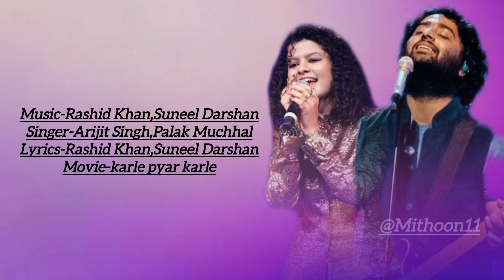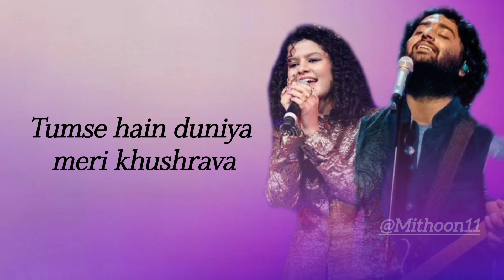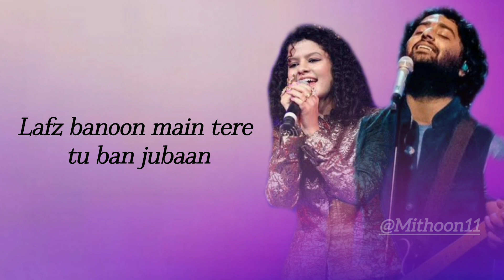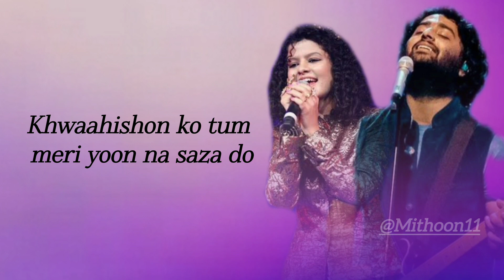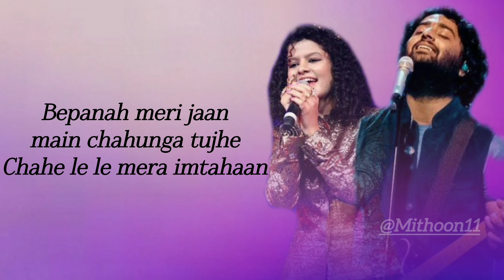Palak Muchhal Arijit Singh Amit Mishra : Teri Saanson Mein ( Lyrics ) Karle Pyar Karle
Movie: Karle Pyaar Karle (2014)
Song: Teri Saanson Mein
Starcast: Shiv Darshan, Hasleen Kaur Singer: Arijit Singh, Palak Muchhal
Music Director: Sahil Rayyan Ameen, Rashid Khan, Prashant Singh, Mumzy Stranger, Meet Bros Anjjan

teri saanson mein aise bus jaaun judaa koi na kar paye

teri saanson mein meri saanson ko panah mil jaye
teri saanson mein mujhe panah mil jaaye

teri saanson mein aise bas jau arijit singh live
arijit singh teri saanson mein lyrics
teri saanson mein aise bus jaaun arijit singh song

We Will Respectfully Remove This Video